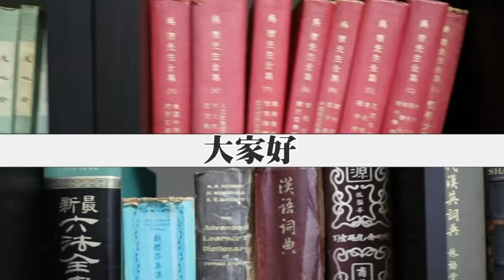黃毓民 毓民踩場 240520 ep1590 p4 of 4賴清德今天就職呼籲「要團結不要搞分裂」/民進黨「輸打贏要」明天繼續暴力衝擊立法院